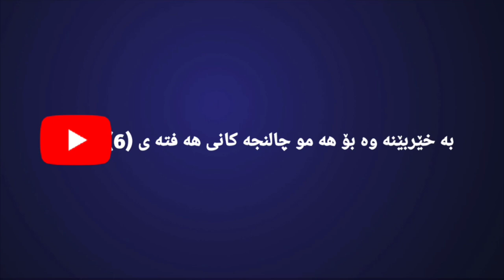هە مو چالنجە کانی هە فتە ی (6) 250,000Xp فورت نایت فورنایت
کاتی چالنجە کان

37:00 - Destroy Alien Trees (5)

 1:16 - Plant Saplings at Stumpy Ridge, Fork Knife Food Truck, or FN Radio (3)

1:49 - Collect Bars (500)

2:37 - Spend Bars (500)

3:16 - Destroy Equipment on Top of Abductors (3)

3:41 - Open Chests or Ammo Boxes in Low-Gravity Area's (3)

4:51 - Deploy Alien Nanites Anywhere Other Than Holly Hatchery (3)

بۆ رێکلامی بازرگانی👇🏻

Fortnite week 5 Epic quest Kurd Kurdish Kurdistan Irbil Kurd Gamers Kurdgamers Lucky ibo Luckyibo HOZAN B12 Hozanb12 خۆشترین گۆرانی لە سە ر فۆرنایت KurdGamers Lucky ibo HOZAN B12 Seto kurdmusic kurdmusic kurd kurd kurdistan kurdistan gorane gorane Typical Gamer Ninja Top5Gaming Videos for Kids goranekurdi goranekurdi kurdishmusic ps5livestream ps5 liev stream
Hoxanb12
Hozan
Lukyibo
Gamingnews
Gaming
Game
Games
Fornite
Kurdistan
Tipocalgamer
Comrad3s
Perfectscore
Perfect score
Fortniteevents
Zeegame
Zeezone
Fortnige events
Fortniteevent
Fortnite
Fornite
فورنایت
جالنج
فورنایتجالنج
فرنایت
فرنایتجالنج
فورنایت جالنج
فرنایت
جالنج